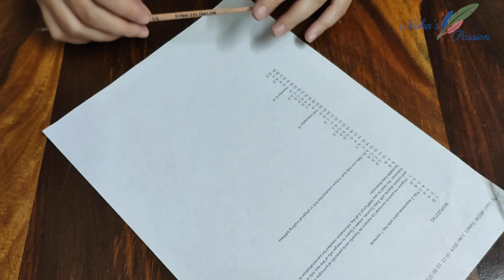Artificial flowers from fabric carry bags and Flower Vase from Waste papers | Home decorating ideas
Flowers and Flower Vase are the most attractive home decorative items, specially when it’s made from waste materials. Flowers made from carry bag and vase made from papers  are very easy craft ideas.Any one can make this at home.

     MATERIALS :-

         For Flower-

               Fabric Carry bags (Red colour)
               Woolen thread(Yellow colour)
               Thread
               Flower making tape(green colour)
               Wire
               Sketch pen
               Scissor
               Scale

      For Paper Vase-

             Paper
             Glue
             Fevicol  gum
             Poster colour
             Scissor
             Sketch pen
             Paint Brush
             Cardboard